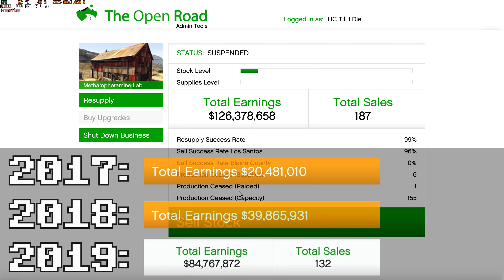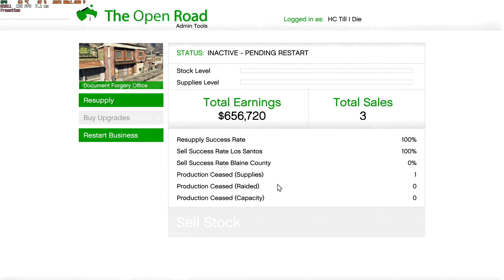GTA Online - My Freemode Income (2020) + Stats Overview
i decided to not include my 2nd character stats this time around because i haven't really earned any money with it this year... also, i included my character stats since my social club profile can't be accessed for some reason
also, respec to whoever recognizes the music